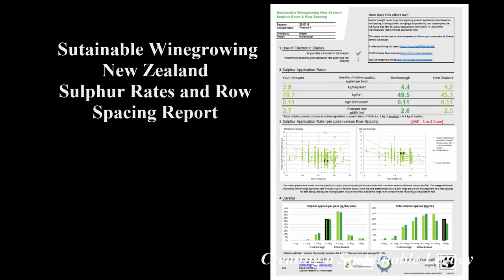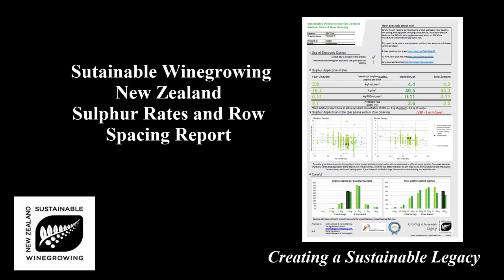Sustainable Winegrowing New Zealand - Sulphur Rates and Row Spacing Report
This video demonstrates the SWNZ individualised report on sulphur rates, which takes into account individual vineyard spray diary data on row spacing, application rates, water rates, canopy density and canopy training systems.